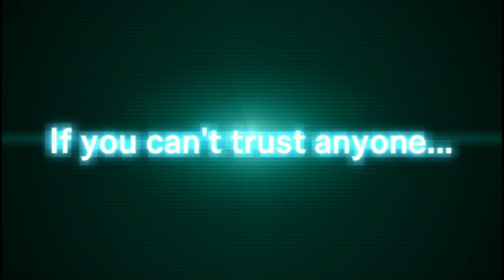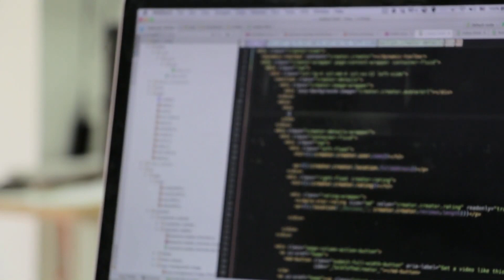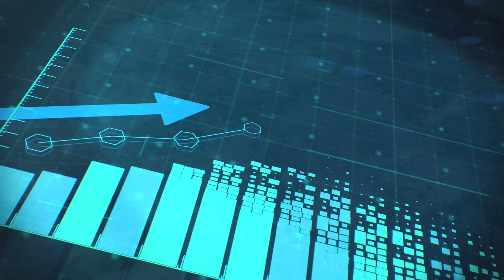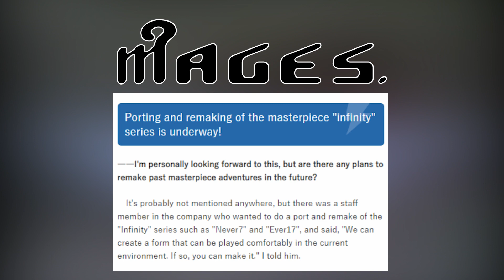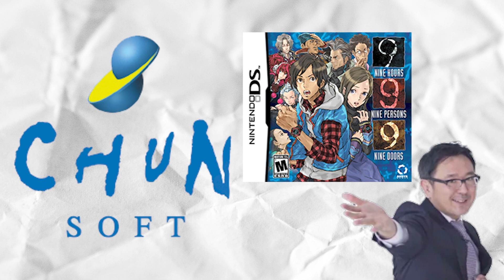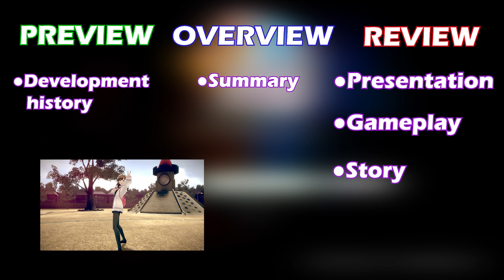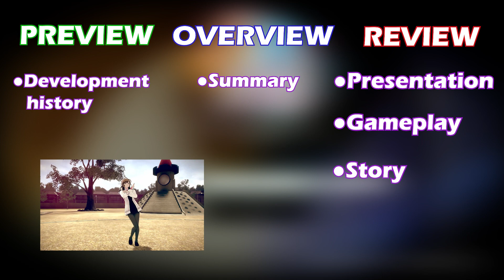A Brief History of Kotaro Uchikoshi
In the first part of a new longform retrospective series I'm doing about every single English-released Uchikoshi game, I'd like to quickly discuss the roots of this developer and what he's made. Stick around for future parts in this series!